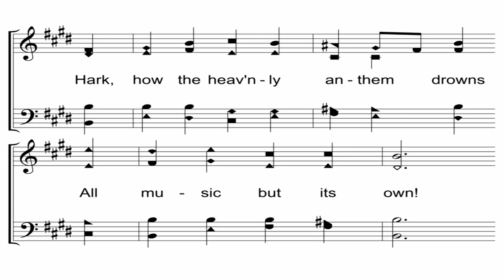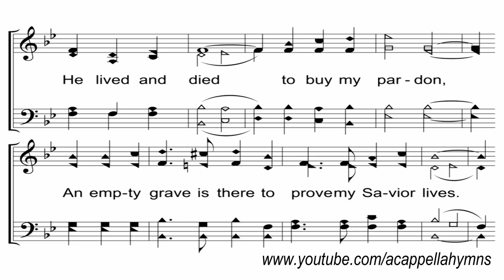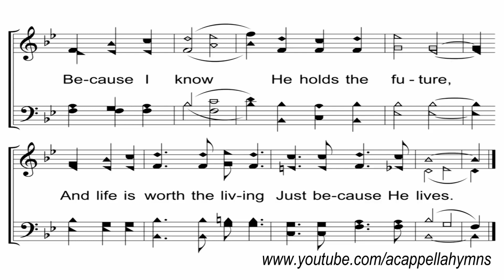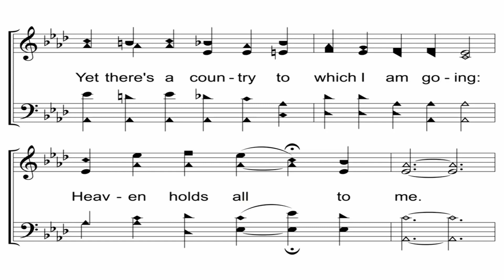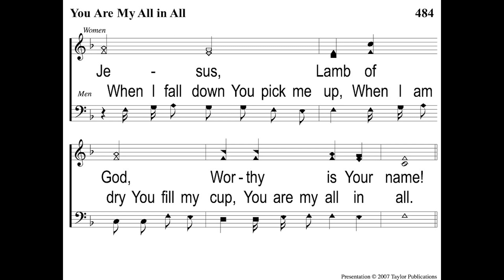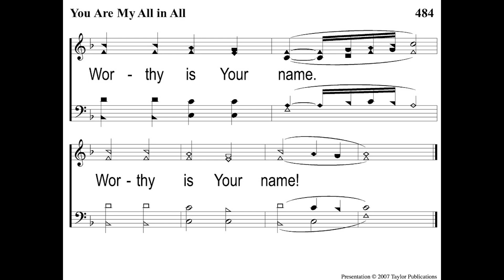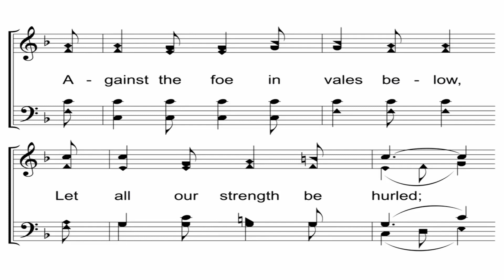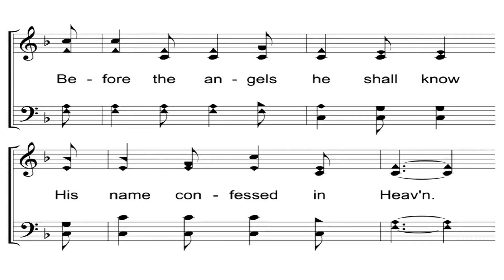11-1-20 Sunday AM Worship